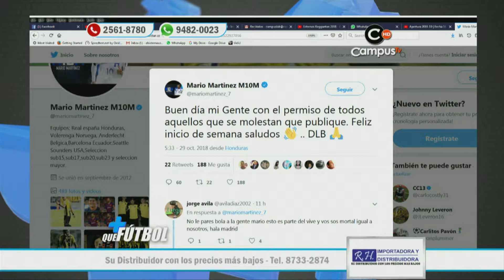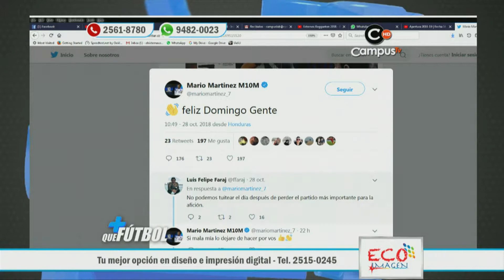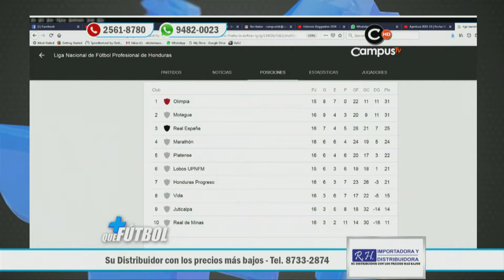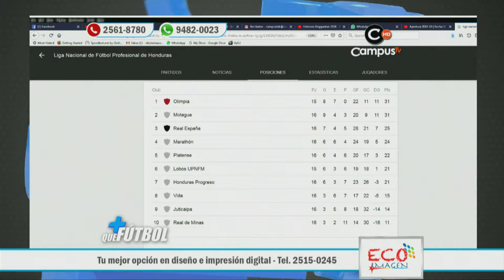MÁS QUE FÚTBOL - Lunes 29 de Octubre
Amplio análisis de la jornada 16 de la Liga Nacional de Honduras. Además, todo lo sucedido en el clásico español entre Barcelona y Real Madrid, y el resumen de los hondureños en el exterior.